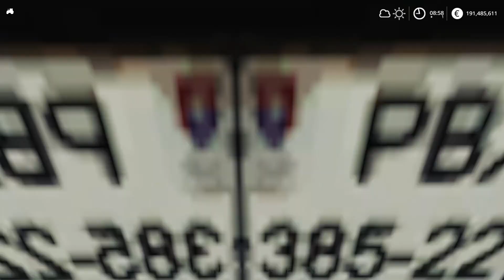Mercedes Arocs Winterdienst | Farming Simulator 19